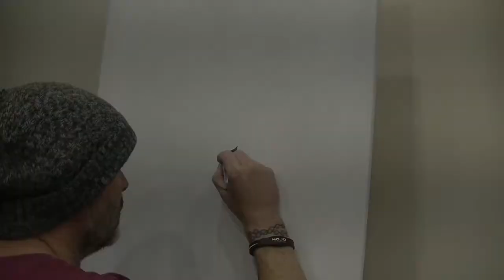Dolph Lundgren Ivan Drago Rocky 4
Ivan Drago from Rocky 4 speed painting.